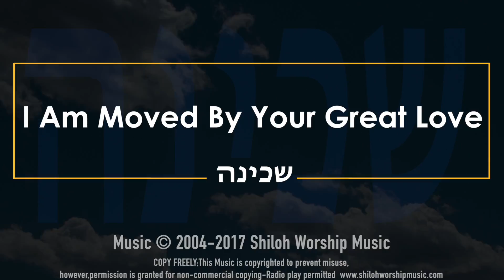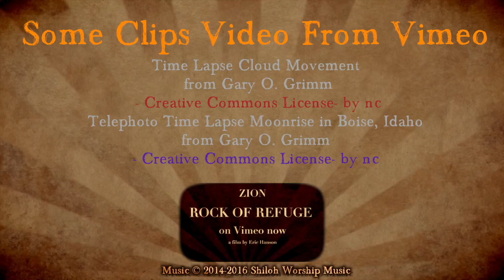I Am Moved By Your Great Love שכינה Praise & Worship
Help Support us; buy our Original Christian Artwork Donate; via PayPal to our ministry. With PayPal you can Donate with a debit or credit card.
Our original Artwork has pictures of Jesus and Biblical scenes. Makes great  gifts!  We produce all of our Worship Music FREE.
Our ministry is full-time. At this point ,we do not have any church financially supporting us. We continue to evangelize, and our worship music channel on here on YouTube has close to 2 million views, reaching into 234 nations(according to Google Analytics), and our free worship music on iTunes has somewhere around 200-250 songs we’ve produced. All our music is free;we never charge for our worship music, we thank all those who have given to support our ministry.

We also help other ministries without charge with media production (Book Design, Music Producing, Graphic Design, Film Editing, Camera Work, Dvd Authoring, etc. free of charge.)

FREE PRAISE & WORSHIP MUSIC
Introducing Shiloh Worship Music. Original FREE Praise and Worship Music & more! Our style is very eclectic ranging from Messianic/Hebrew to Contemporary Worship to Messianic Worship to Bluegrass Gospel to Neo-Folk to Reggae to Celtic to African Style Worship,etc. Most songs Are in English, some songs are in English and Spanish, and a few songs have been translated into other languages like Hebrew, Swahili, French, Chinese, and Korean,Italian,Latin. Etc. We produce FREE Original Praise and Worship Music & Music Videos as well as Hymns & Gospel Songs in the Public Domain-Please check out our free Christian Worship Music on the iTunes Store

Hymn with Lyrics  (Musical Genre)
Classic Hymn (Musical Genre)
Scripture Songs (Musical Genre)
Contemporary Praise & Worship  (Musical Genre)
Shiloh Worship Music (Musical Group)
Bethel (Musical Group)
Jesus Culture (Musical Group)
Keith Green (Musical Group)
Hillsong (Musical Group)
Contemporary Christian Music (Musical Genre)
Revival Songs (Musical Genre)